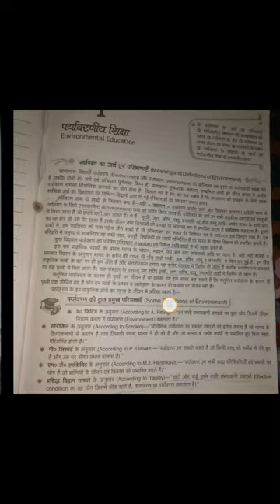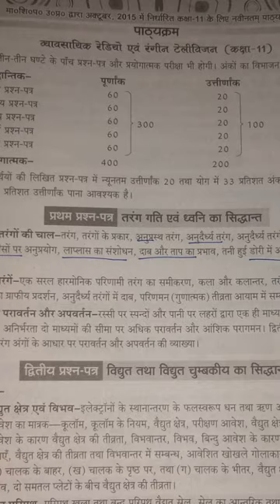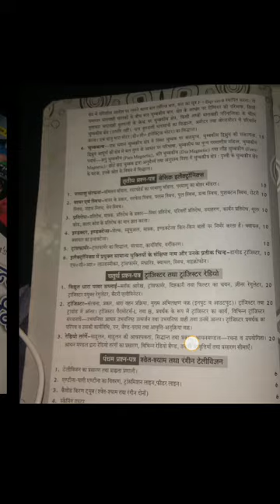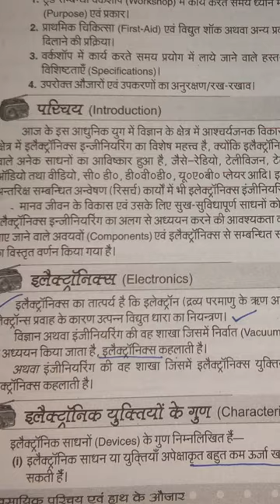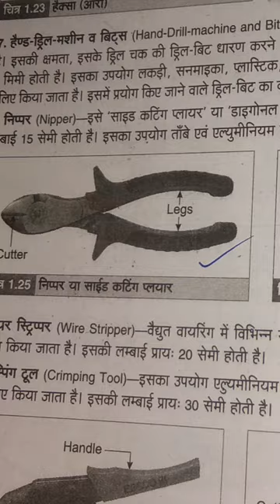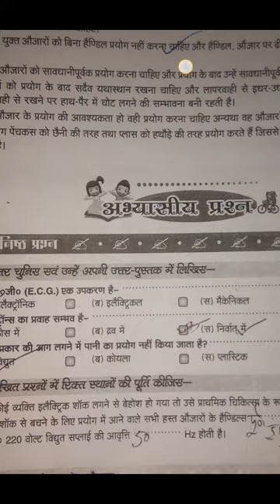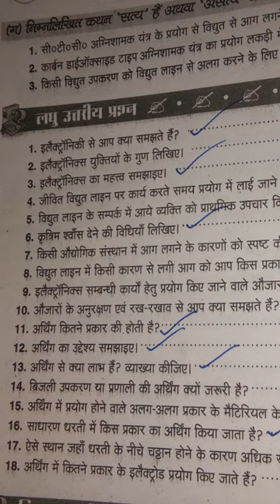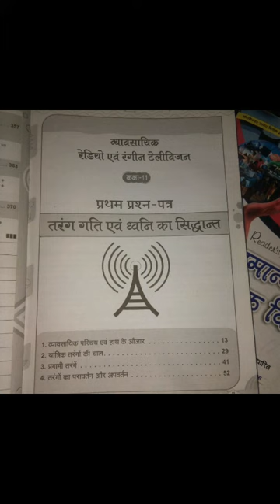Class 11 : Paper 1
Trang aur dhwani ka sidhant